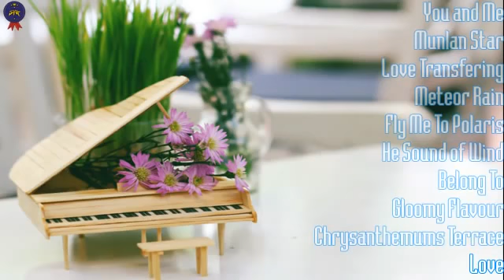Tuyển tập những bản piano hay của Wang Wei